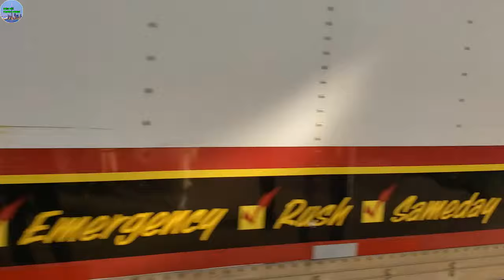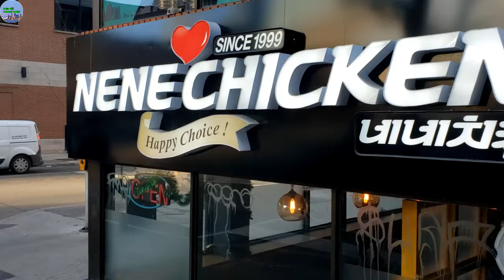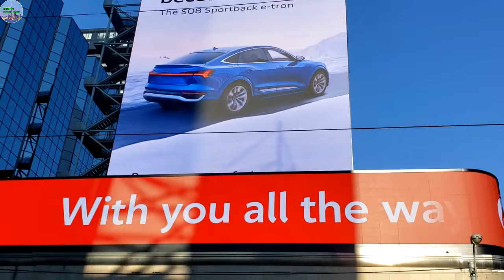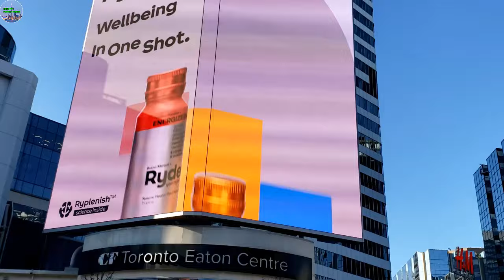A226 - CHỦ NHÀ HÀNG TÊN TUẤN HỨA CẢ ĐỜI BÊN CẠNH CHỮA BỆNH CHO 8 TRANG